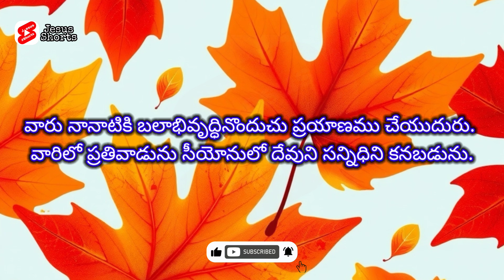TODAY PROMISE OF THE GOD TELUGU 16 September 2024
ఈరోజు దేవుని వాగ్దానం | Today God Promise | Morning Bible Short Massage

Today Promise Of The God 🙏🙏

We Will Praying For You Family 🙏 and Career.
Please Support as A Friend And Family members ...